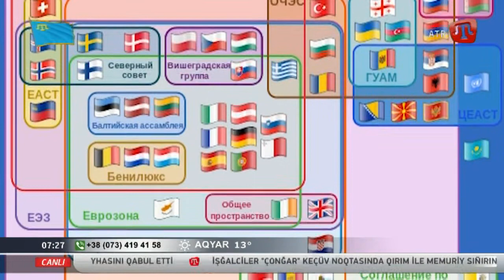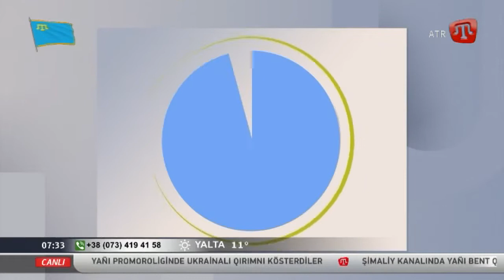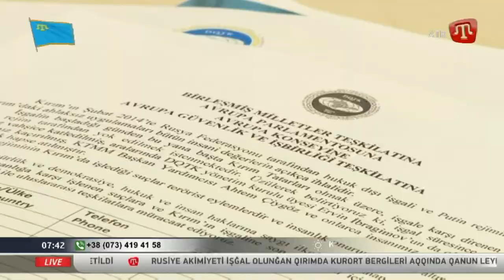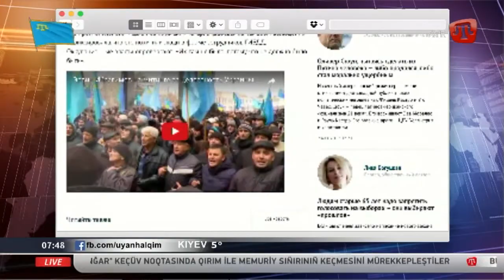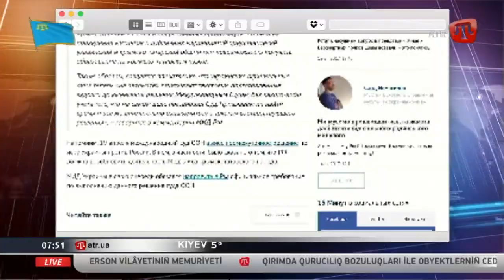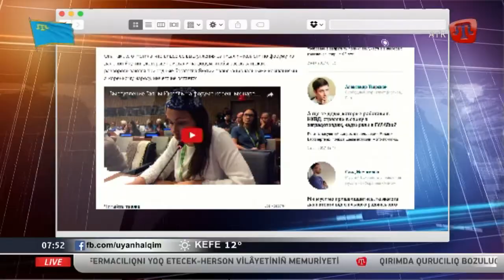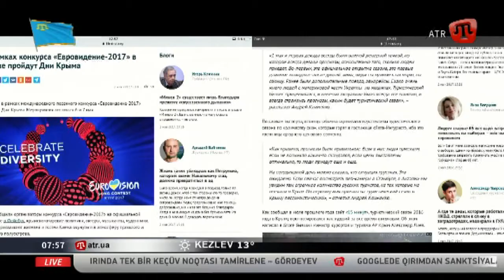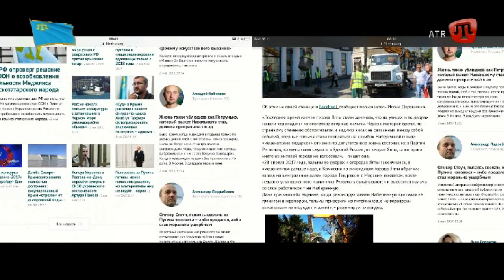Uyan halqım, uyan! 03.05.17 (qısım 1)